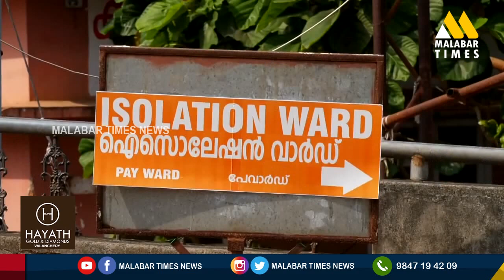കോവിഡ് ബാധിച്ച് നാലുമാസം പ്രായമുള്ള പെണ്‍കുഞ്ഞ് മരിച്ചു - Covid death in malappuram 4 age child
കോവിഡ് ബാധിച്ച് ചികിത്സയിലായിരുന്ന നാലുമാസം പ്രായമുള്ള പെണ്‍കുഞ്ഞ് മരിച്ചു.മഞ്ചേരി പയ്യനാട് സ്വദേശികളുടെ കുഞ്ഞാണ് മരിച്ചത്. കോഴിക്കോട് മെഡിക്കല് കോളജ് ആശുപത്രിയില് ചികിത്സയിലായിരുന്നു.കുഞ്ഞിന്‍റെ മരണകാരണം ഹൃദ്രോഗമാണെന്ന് ആരോഗ്യമന്ത്രി കെ.കെ ശൈലജ അറിയിച്ചു.

വാർത്തകളും വിനോദവും സബ്സ്ക്രൈബ് ചെയൂ.